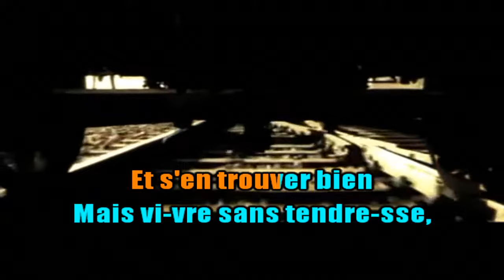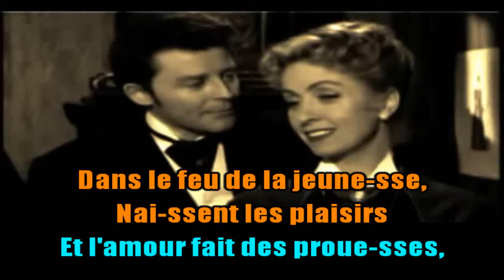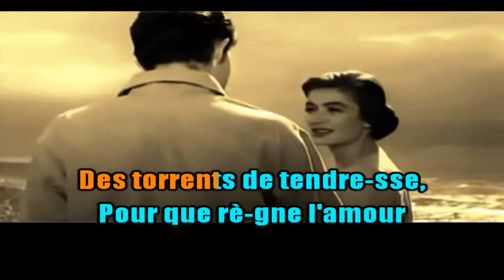KARAOKÉ Bourvil La Tendresse Création JP Karaoké Pour Remi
Bande son PRO : Source Recisio (Demande de Remi)
Juste un peu de tendresse dans ce monde de brutes . . .
Merci pour vos likes mes amis et abonnés (es)
Prenez soin de vous et . . Aimons nous vivants ! ❤️❤️❤️👍👍👍🙏🙏
JP